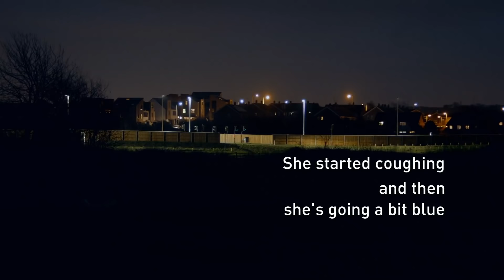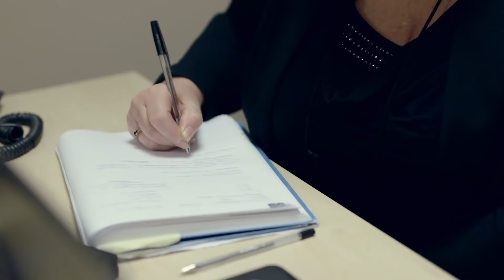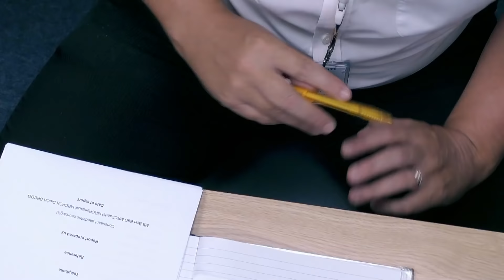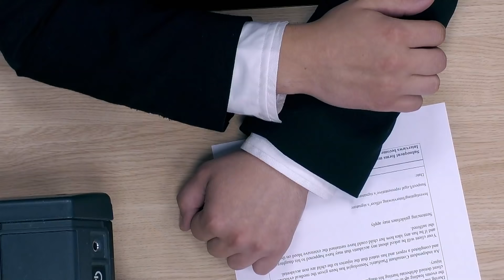Police Struggle To Prove Crime As Baby's Parents Detained | 24 Hours In Police Custody | Channel 4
It's one of the hardest cases for police to prove. When babies sustain serious injuries, officers often struggle to gather the evidence required to secure a prosecution. 24 Hours in Police Custody follows investigators as they look into a case where neither parent would admit wrongdoing.

If you need support with the topics covered, please see our help and advice

Watch more from 24 Hours in Police Custody, the landmark documentary series that captures real-life drama at its most intense, following police detectives around the clock as they investigate major crimes,